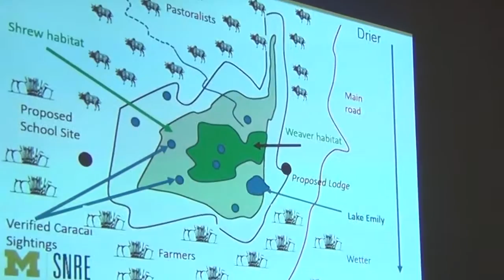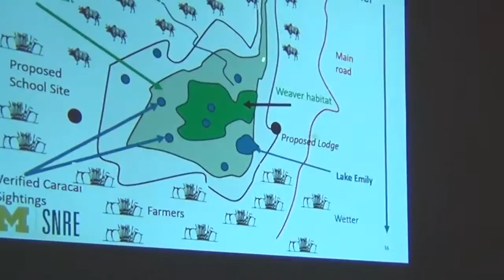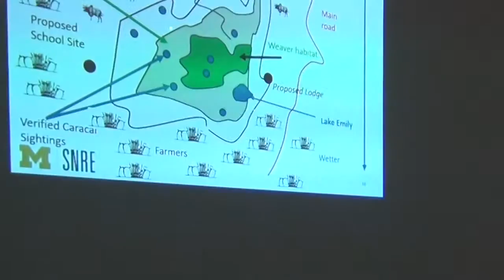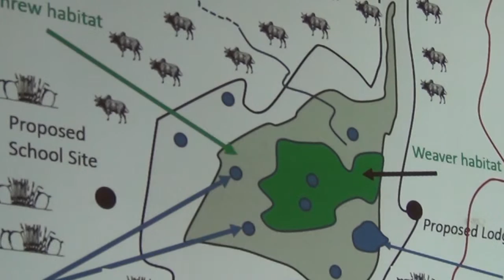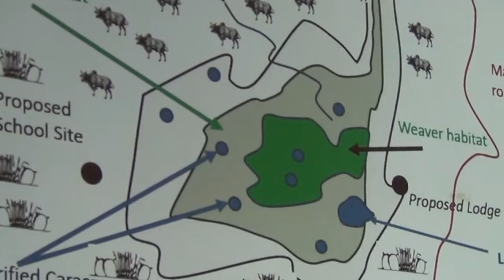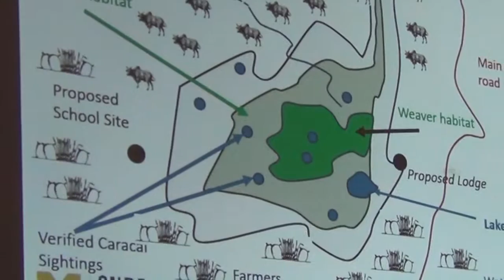BITC / Conservation - Balancing Needs - 4